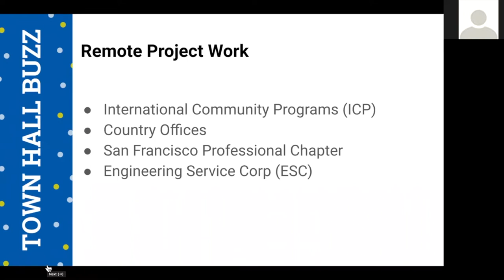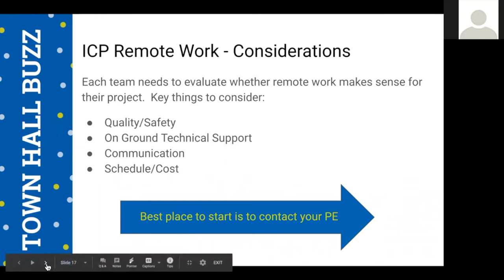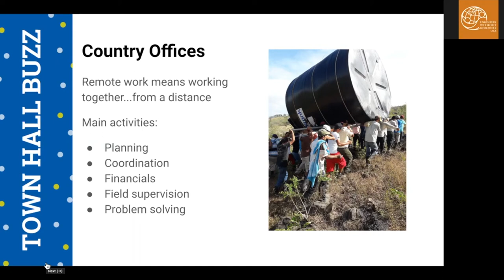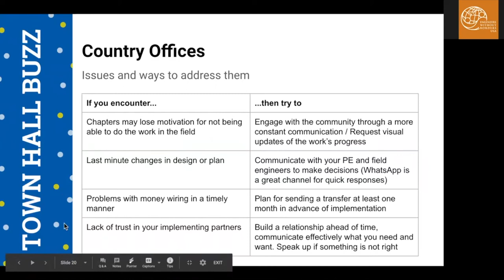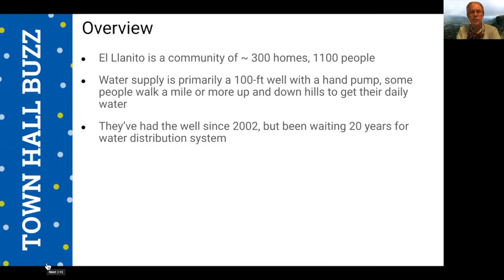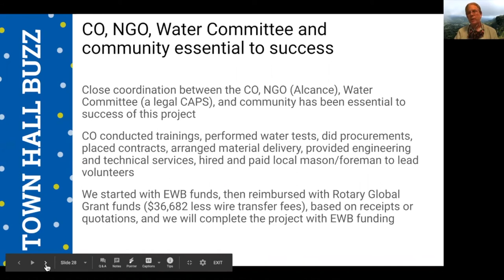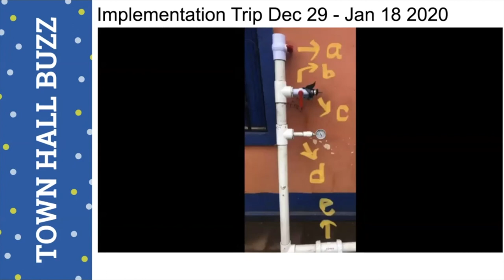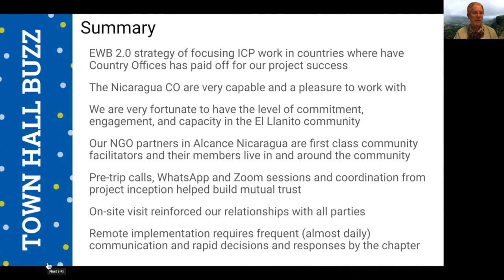6 18 20 EWB Town Hall Buzz El Llanito Nicaragua remote implementation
We participated in the June 18, 2020 Engineers Without Borders (EWB) virtual Town Hall Buzz and discussed our El Llanito, Nicaragua remote implementation experience in overall context of remote implementation for EWB work